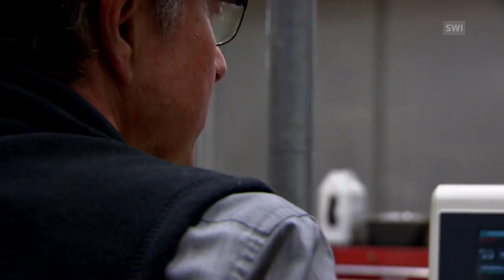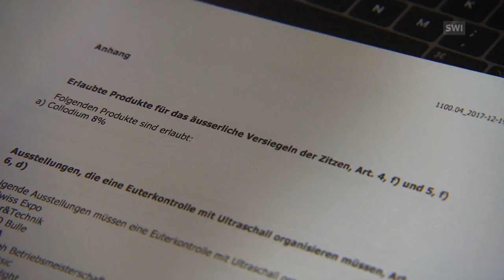Cows continue to suffer for ‘beauty ideal’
Cow shows are public festivals in Switzerland. Everyone wants to lead the most beautiful cow into the ring, doing her hair, rubbing her with lotion, using sprays to make her glisten. But this year people are nervous at Expo Bulle, the Swiss National Holstein and Red Holstein Show.